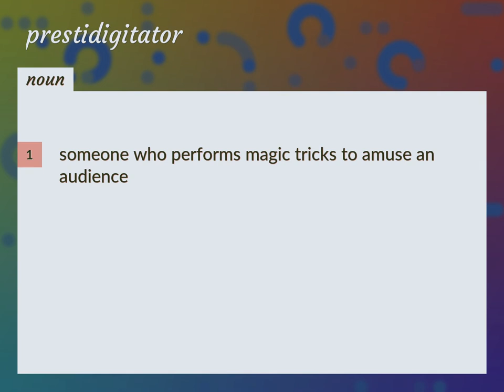Prestidigitator | meaning of Prestidigitator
What is PRESTIDIGITATOR meaning?